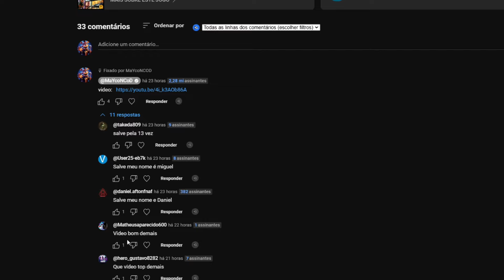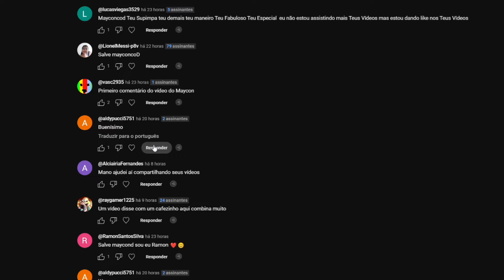ANIMATRONICS PODEM SOBREVIVER A SONIC ASSOMBRADO? | GTA V Five Nights at Freddy's